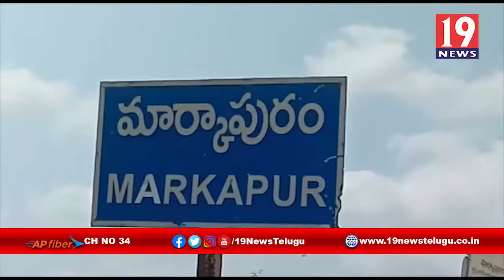మార్కాపురం మున్సిపాలిటీ కార్యాలయం వద్ద ఉద్రిక్తత - ప్రకాశం జిల్లా